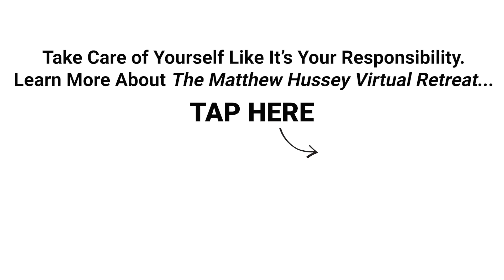The Obvious Red Flag You Should Never Ignore When Dating (Matthew Hussey & Stephen Hussey)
People always ask how to spot red flags in relationships. But often the red flags are right in front of our eyes - we just choose to ignore them.

Here we explain why it happens and how you SHOULD respond when the warning signs appear. . .

P.S. There's still time to join us on my Virtual Retreat happening LIVE March 19 - 21. If you want to take accountability for building a blueprint for the life you want this year, head Don't miss this last chance to speak to one of my retreat specialists and secure your spot. It's going to be a GAME-CHANGER for the lives of everyone who is there.